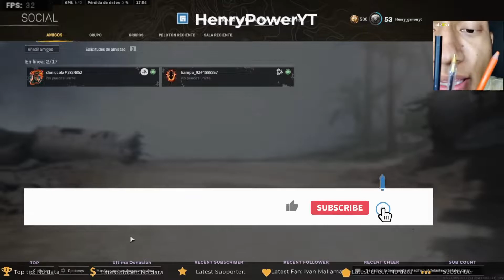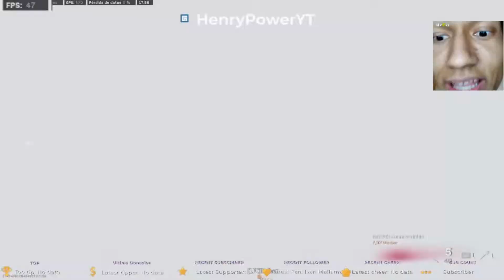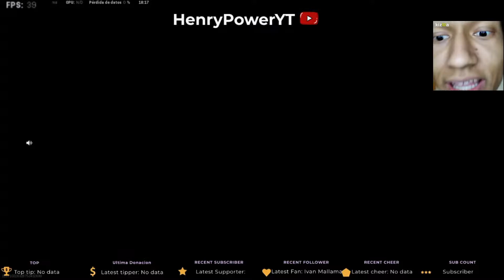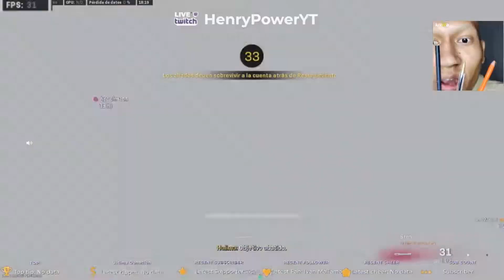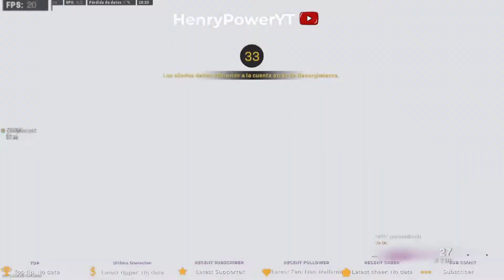warzone en apu amd ryzen 5 4650g con grafica integrada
SE PUEDE JUGAR WARZONE EN UN PC SIN TARJETA GRÁFICA? - ASÍ ES JUGAR WARZONE SIN TARJETA GRÁFICA y a que calidad podrias jugar sabiendo que de eso depende tambien a cuantos fps va a ir el juego
AMD ryzen 5 4650g gaming  BARATO
ASI QUE TE HAGO LAS DISTINTAS PRUEBAS DEL JUEGO EN DIFERENTES CALIDADES Y JUGANDO REBIRTH Y CALDERA PARA VER COMO ES SU DESEMPEÑO
🔴 🔴 🔴 HAGO DIRECTOS  🔴 🔴 🔴 TODOS LOS DIAS EN MIS CANALES DE TROVO Y TWICTH SIGUE YA  jugamos juntos y echamos un risas o unas buenas partidas
FORTNITE, GTA V, VALORANT,ROCKET LEAGUE Y CALL OF DUTY WARZONE

✅💚 HOY SE COME CAVIAR CON TU DONACION ✅✅💚💚